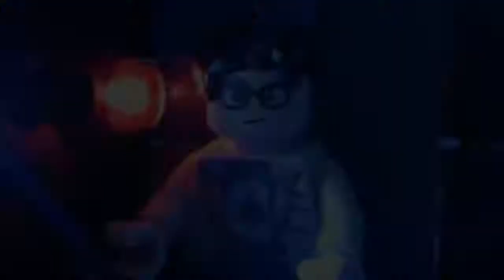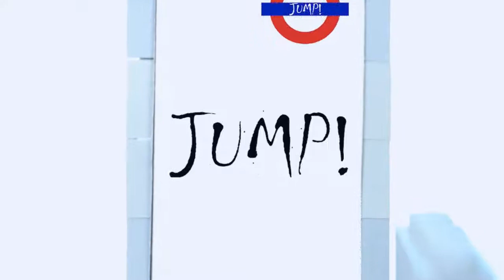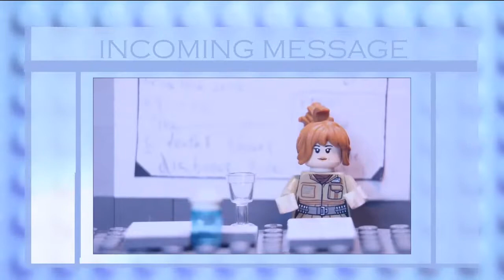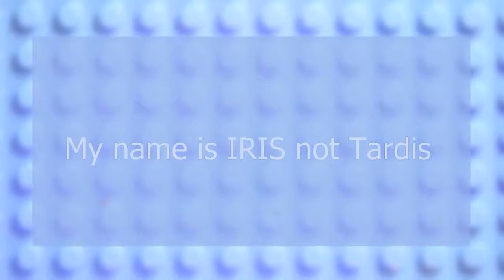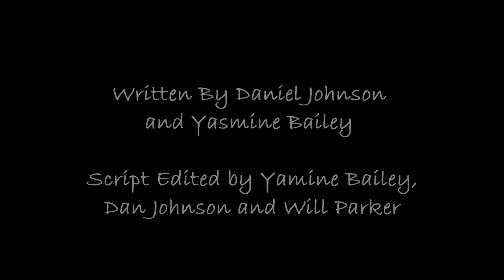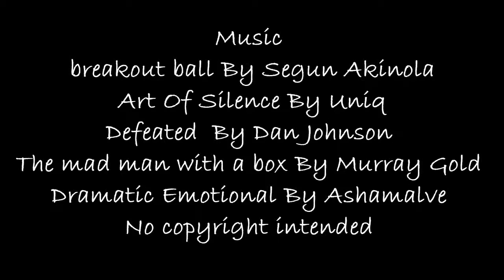Lego Doctor Who: 6 Hours Till Death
The Doctor and Aaron are separated but Aaron can’t just sit around as a mythical invasion begins. The clock tiks down as the bodies pile up, but will Aaron be able to fill he Doctors shoes before time runs out.

With special thanks to Yasmine for writing/ idea bouncing and Amy for lending her voice.